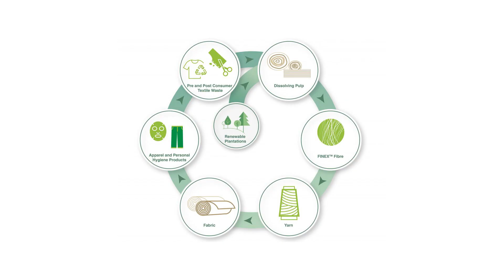RGE-NTU Sustainable Textile (SusTex) Research Centre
Today, about 90 million tonnes of textile waste are being generated and disposed of annually, but only less than 1% of it is being upcycled. With the growing global fashion industry, which is known to be the second most polluting industry in the world, the amount of textile waste is expected to grow to over 134 million tonnes by 2030. Royal Golden Eagle, the world’s largest viscose producer, and NTU Singapore,  are partnering on innovation in textile recycling technology to address this global problem. Aligned with the Singapore Green Plan 2030 and Zero-Waste Vision, RGE–NTU SusTex is determined to relook at the chemistry of often complex textile materials and to engineer better sustainability and circularity into the textile value chain.